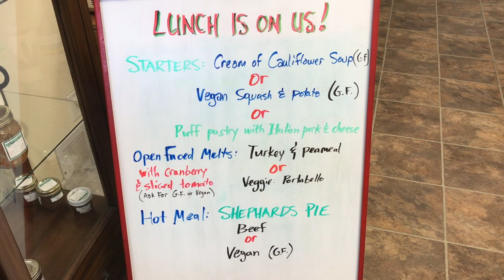Lunch Is On Us - December 19, 2019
Join us for our seventh "Lunch Is On Us" on Thursday, December 19, 2019 from 11:30 a.m. to 2 p.m. at SIRCH Central, 2 Victoria Street, Haliburton.

Winter can be tough and leave you needing to connect. That’s why from November 7, 2019 to February 27, 2020, SIRCH offers free weekly lunches - "Lunch Is On Us."